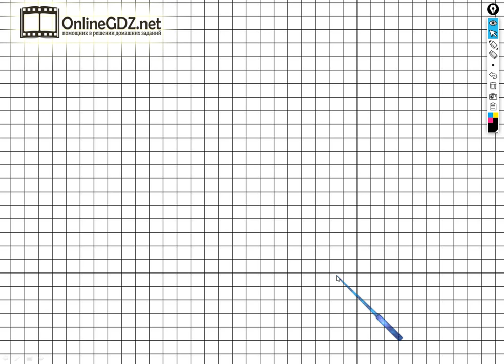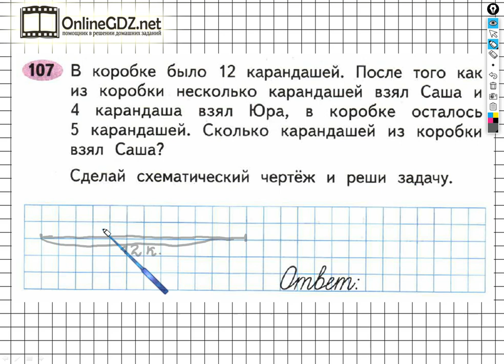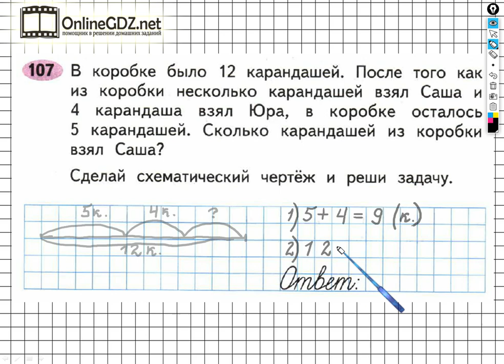Задание №107 Числа от 1 до 100. Сложение… - ГДЗ по Математике 2 класс (Моро) Рабочая тетрадь 2 часть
Чтобы выполнить задание №107 на странице 41 для этого необходимо уметь чертить схематические чертежи к задачам, решать составные задачи в два действия, выполнять сложение и вычитание чисел в пределах 100. Вы можете выполнить это задание за 2 - 3 минуты, если просмотрите наше видео.